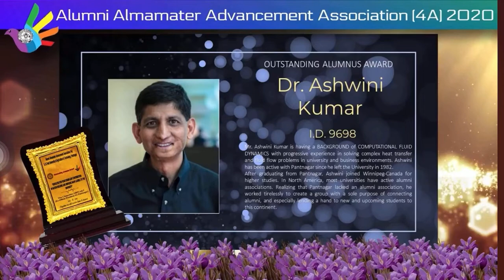Ashwini International Outstanding Alumnus Award 2020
Alumni Meet November 17, 2020
GB Pant University of Agriculture & Technology, Pantnagar, India